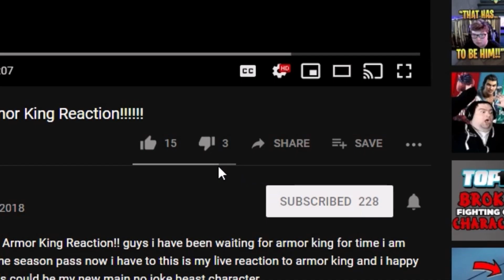That Moment When Arsenalty Demotes You!!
so yeah arsenalty demoted as you may know but all jokes aside i enjoyed playing him even when i lose at the end of the day its all fun and games after all he is the best content creator in the tekken community any ways guys if you do enjoy this video dont forget to drop a like and subsribe thanks